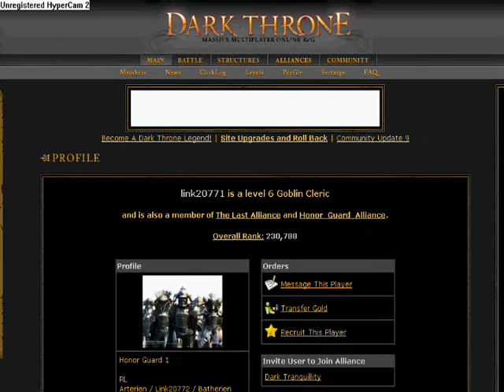Dark Throne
First Dark Throne youtube video on the web. Also shows the 3 Honor Guards of DT.